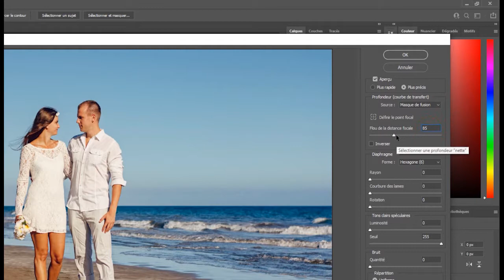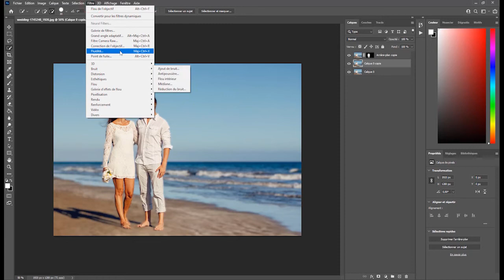Rendre le fond de votre photo flou en quelques clis. Photoshop 2021. C Facile !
Dans ce tuto facile je vous montre comment rendre le fond de votre photo flou. tuto en francais-